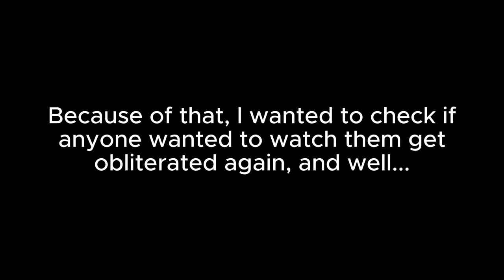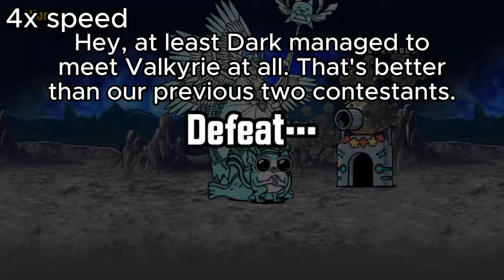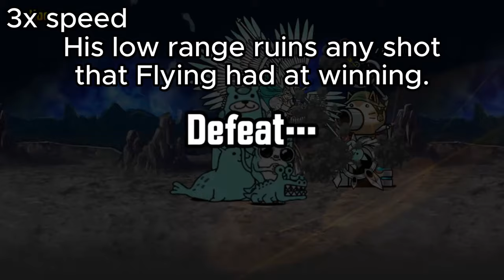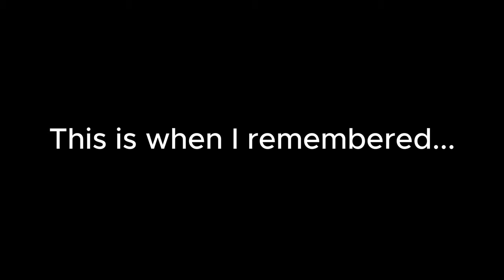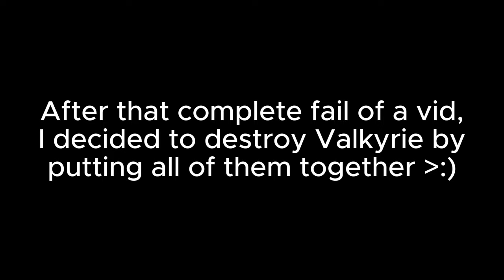Which Li'l Cats Can Solo ITF Chapter 2 Moon?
lol long video
this was so stupid why did you guys want me to make this XD
i might go live later idk
lol i forgot to extend the music so i had to use the youtube catalog